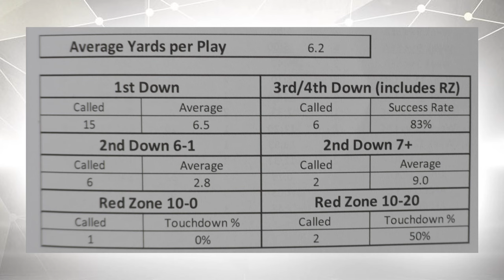2023 Ravens Inside Zone Weak & Rpo's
From the 2023 Season Inside Zone weak and the Rpo's with it.

*** Send Stuff***
2241 North Monroe St 1267